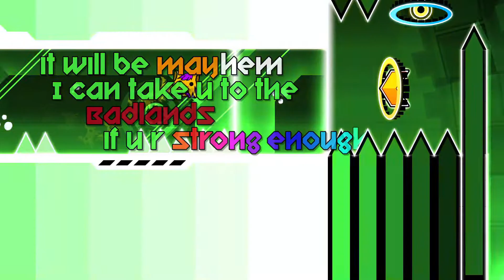"Jajagarasu" (Demon) by PlebKingdom | Geometry Dash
Made by the creator who was removed from the creation of Yatagarasu.